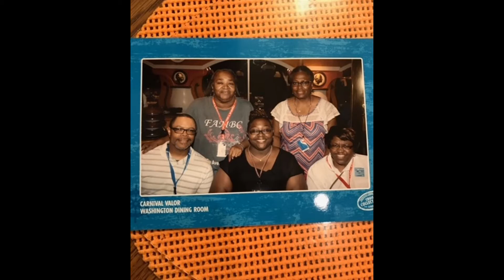Theresa Robinson Sanders - Modified Tribute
Theresa Robinson Sanders - Modified